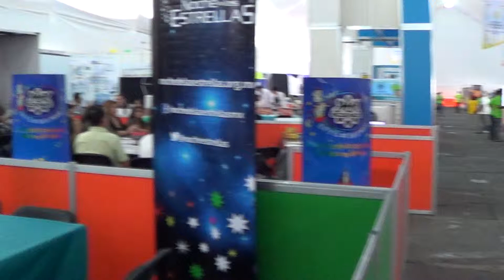22a SEMANA NACIONAL DE CIENCIA Y TECNOLOGÍA #13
Año Internacional de la Luz y las Tecnologías basadas en la Luz. Sede Zócalo de la Ciudad de México, del 7 al 13 de noviembre 2015, de las 9:00 a 17:00 hrs. Entrada libre. Se puede consultar en la página